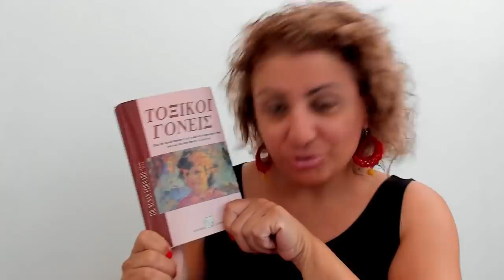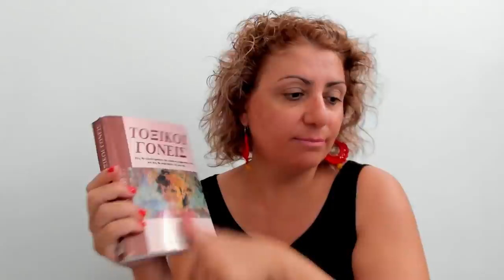Από τον εγκλεισμό στον ουσιαστικό απεγκλωβισμό... "Πώς απελευθερώνομαι από τους γονείς μου;"